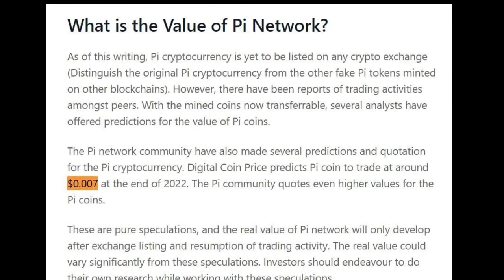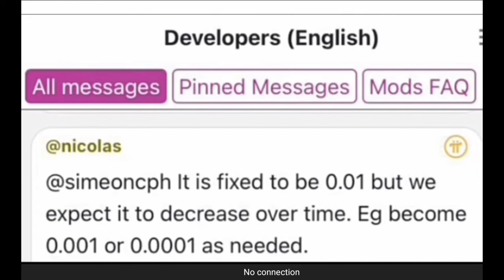Pi Network New Update | pi Network price & fees | pi network latest update | pi network price value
1)pi Network New Update
2)online earning kaise karen
3)online earning no investment
4)online earning quiz app
5)online earning waqar zaka
6)online earning zeeshan usmani
7)online earning quickly
8)online earning skills
9)online earning course in pakistan
10)online earning best app
11)online earning on mobile in pakistan
12)online earning zubair chinioti
13)online earning new
14)online earning ideas
15)online earning sites
16)online earning easypaisa
17)online earning 2022 in pakistan
18)online earning app for students
19)online earning apps 0 investment
20)online earning course in urdu
21)online earning games in pakistan
22)online earning jobs for students
23)online earning karne ka tarika
24)online earning websites in pakistan
25)online earning by watching ads in pakistan
26)online earning pakistan without investment
27)online earning app today
28)online earning best platform
29)online earning from mobile
30)online earning hisham sarwar
31)online earning ka tarika
32)online earning kaise kare
33)online earning pakistan 2022
34)online earning real websites in pakistan
35)online earning platform
36)online earning 2022 without investment
37)online earning data entry jobs
38)online earning games
39)online earning jobs in pakistan
40)online earning 2022 today
41)online earning by typing
42)online earning course free
43)online earning for beginners
44)online earning on fiverr
45)online earning typing work
46)online earning on amazon in pakistan
47)online earning zero investment
48)online earning without investment in pakistan
49)online earning uk
50)online earning hindi
51)online earning jazzcash
52)online earning no investment 2022
53)online earning kashif majeed
54)online earning real website
55)online earning skills 2022
56)online earning captcha typing
57)online earning daily pakistan
58)online earning for students in india
59)online earning kaise kare without investment
60)online earning tricks
61)online earning ways
62)online earning applications
63)online earning platform for students
64)online earning by qasim ali shah
65)online earning for housewives
66)online earning graphic designing
67)online earning jobs without investment
68)online earning kaise kare 2022
69)online earning real website 2022
70)online earning in pakistan without investment 2022
71)online earning data entry
72)online earning easy work
73)online earning for girls
74)online earning halal hai ya haram
75)online earning octafx
76)online earning gfxmentor
77)online earning cryptocurrency
78)online earning at home
79)online earning best website
80)online earning latest app
81)online earning new Method
82)online earning rehan allahwala
83)online earning tutorial
84)online earning azad chaiwala
85)online earning on amazon
86)online earning by playing games
87)online earning for students 2022
88)online earning kaise karte hain
89)online earning real in pakistan
90)online earning sites in pakistan
91)online earning without investment 2022
92)online earning from mobile for students
93)online earning mobile app in pakistan
94)online earning without investment waqar zaka
95)online earning usd
96)online earning amazon
97)online earning canva
98)online earning dankash
99)online earning daraz
100)online earning dubai
101 )online earning earning
102)online earning proof
103)online earning upwork
104)online earning urdu
105)online earning lifetime
106)online earning resources
107)online earning 2022 app
108)online earning 2022 hindi
109)online earning best way
110)online earning from home
111)online earning google ads
112)online earning home jobs
crytpo news today | crypto news | crypto marg | cryptocurrency news | crypto news today hindi | altcoins | altcoin | rajeev anand

pi network
pi network
crypto news